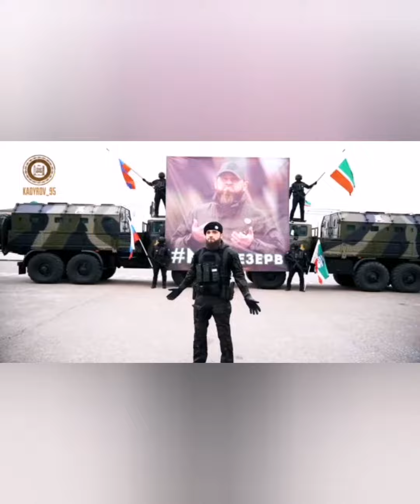الفرق الشيشانية في أوكرانيا، قديروف يتحدث عن متطوعين جدد